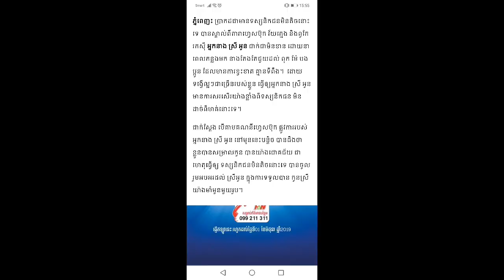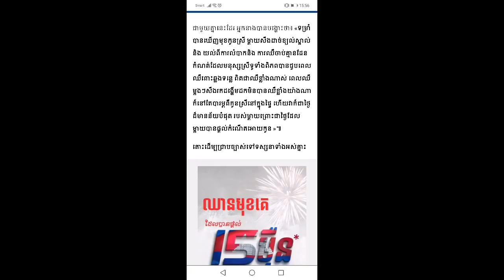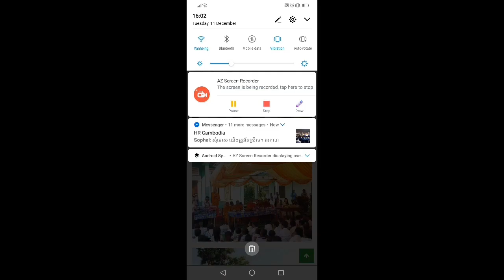ស្រីអូន ទទួលបានសមាជិកថ្មី ម្ដាយសឹងដាច់ខ្យល់,ពេជ្រ ចរណៃ បកស្រាយ​លើករណីរ​ភ័ន្តច្រឡំចែកសម្ភារៈ​សិក្សា